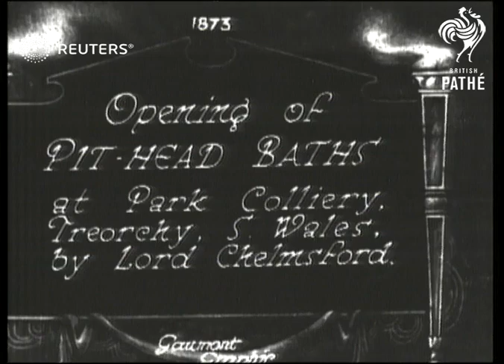Opening of pithead baths at Treorchy colliery in South Wales (1929)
Opening of pithead baths by Lord Chelmsford at Treorchy in South Wales.

Full Description:

SLATE INFORMATION: Opening of Pit-Head baths

WALES: Mid Glamorgan: Treorchy: Park Colliery:
EXT / INT
View around colliery / Lord Chelmsford at opening ceremony of pithead baths at coal mine and on tour of bathing/shower area, locker rooms
Background: Opening of pithead baths by Lord Chelmsford at Treorchy in South Wales.